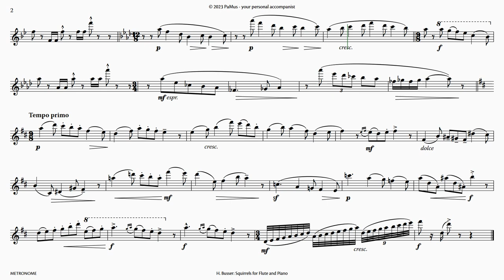H. Busser: Squirrels for Flute and Piano - accompaniment 442Hz